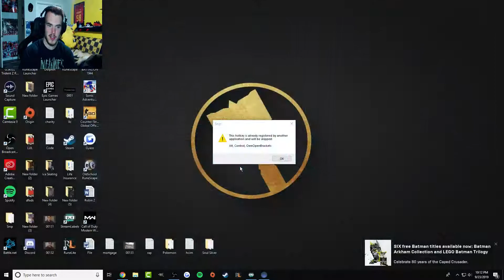Mr Mammal Plays: Borderlands 3 (Ep. 6)